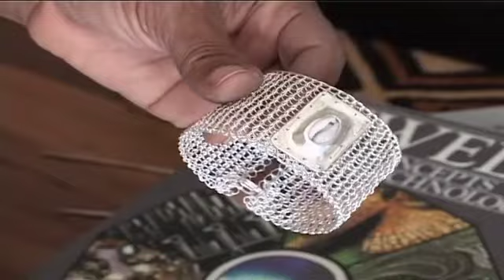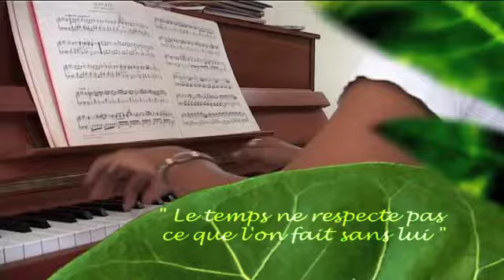Lumières sur Frédérique MELON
Pour Frédérique Melon Bonniface, fabriquer des bijoux est un moyen d'expression qui ne se limite pas au simple fait d'habiller la femme. "Je me sens connectée avec les humains, mes mains agissent sans moi, je suis un canal" dira t-elle en toute humilité. Elle crée depuis l'âge de 7 ans et certaines formes la hantent déjà comme par exemple le pectoral de Toutankamon ou encore les bijoux en argent que portaient toutes les femmes de sa famille. Elle rêve ainsi d'un collier martelé offert à sa cousine et qui a provoqué en elle une profonde émotion. Au fil de ses voyages où elle profite toujours pour se former, de ses émotions et parfois d'impressions furtives, elle crée une véritable collection d'oeuvres d'art martelées et ciselées à la perfection.